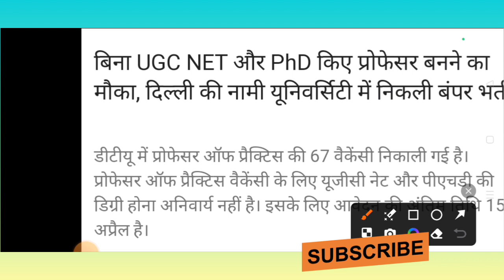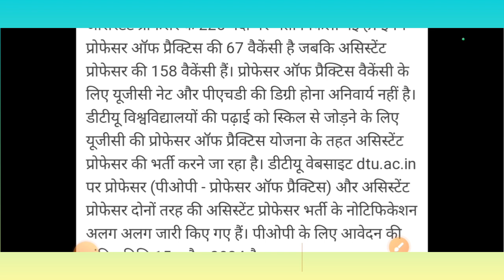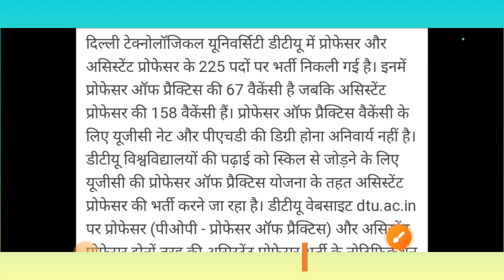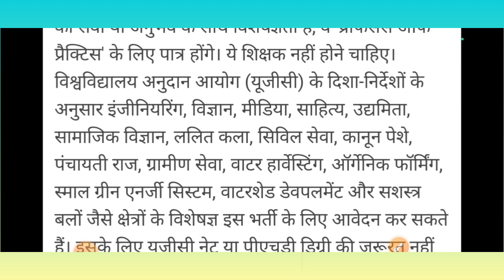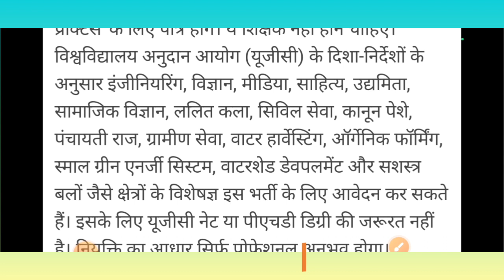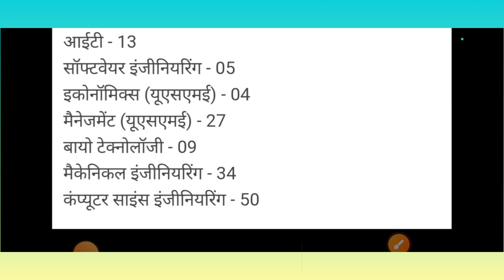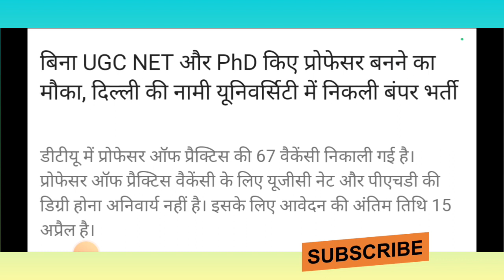Assistant professor vacancy बिना UGC NET और PhD किए प्रोफेसर बनने का मौका|Delhi University 🔥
बिना UGC NET और PhD किए प्रोफेसर बनने का मौका
दिल्ली की नामी यूनिवर्सिटी में निकली बंपर भर्ती
big news
delhi University